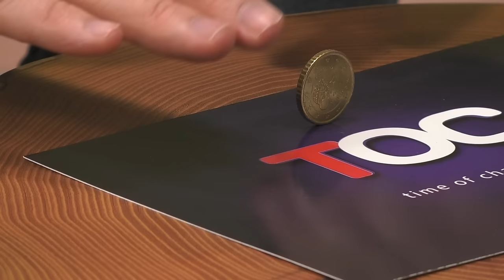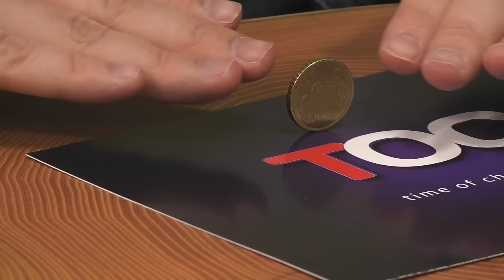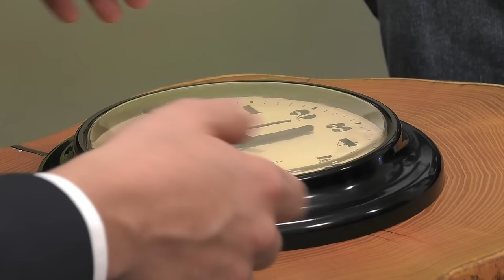Benedikt Maurer - PSi- Die Realität des Unmöglichen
Johann Nepomuk Maier im Gespräch mit Benedikt Maurer über seine Fähigkeiten Gegenstände ohne Berührung zu bewegen, Uhren anzuhalten über eine Art menschlichen Magentismus. Ein Gespräch über die Welt der Psychokinese. Mehr zu Benedikt Maurer unter:

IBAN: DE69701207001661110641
BIC: OBKLDEMX

Verwendungszweck:
Spende
Herzlichen Dank!